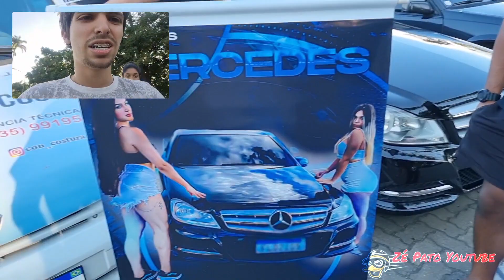DEUS FEZ CAIR MEU NUMERO QUANDO EU PEDI😱😱💥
INSTAGRAM DESSA MAIOR EQUIPE DE SAO JOSE DOS CAMPOS

PARA QUEM TA QUERENDO PARTICIPA DA RIFA DA MERCEDEZ DO MANO FAMOSO ISACMAIS2 TA AI O LINK E BOA SORTEE

PARTICIPE AGORA DA MINHA RIFA!!
POR FAVOR ENVIAR COMPROVANTE